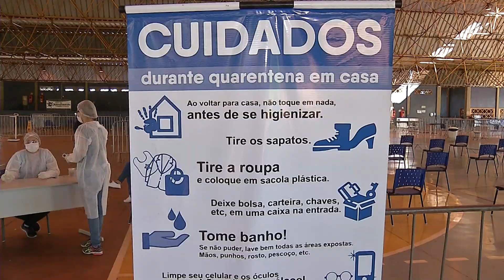Em breve, centro de triagem no Parque Ayrton Senna fará testes para covid-19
O  centro de triagem no Parque Ayrton Senna já atendeu mais de 130  pessoas  e identificou  60 casos suspeitos de covid-19. Em breve serão feitos testes para  a doença  no local.